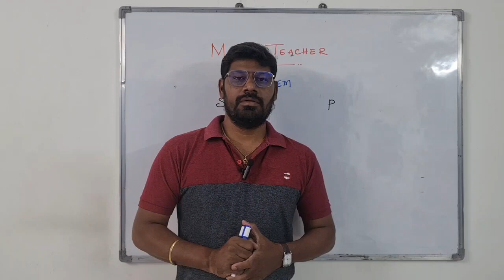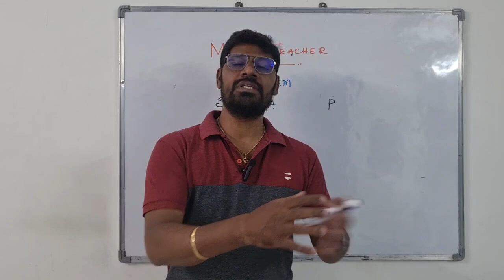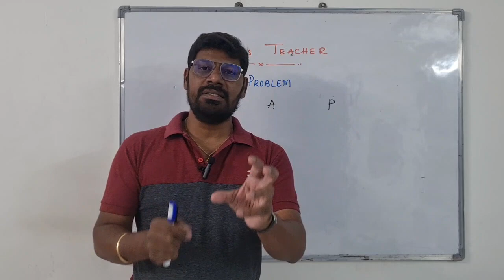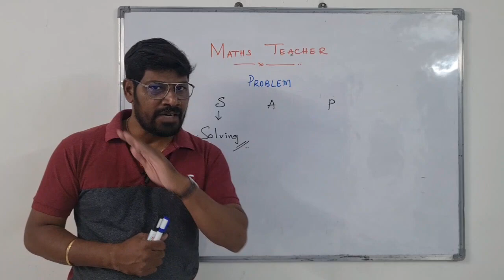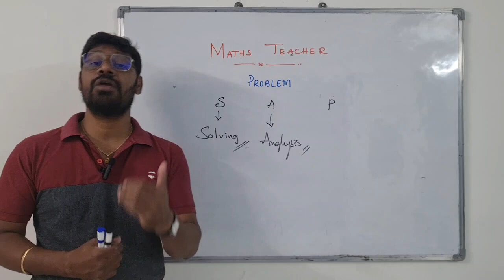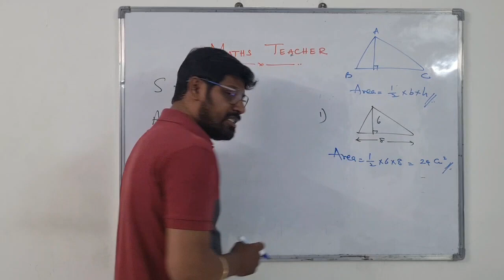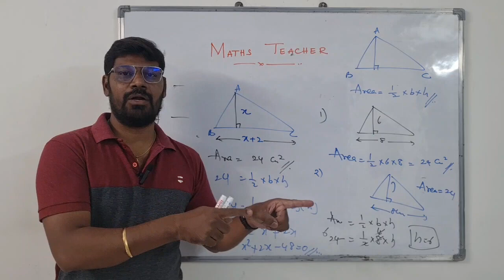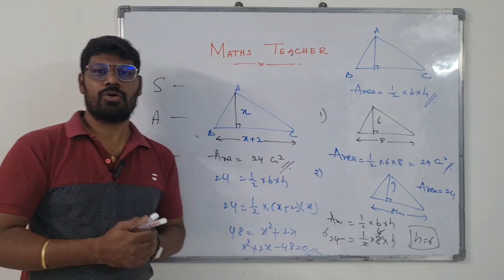మ్యాథ్స్ టీచర్ కావడం మీ లక్ష్యం అయితే కంటెంట్ విషయంలో ఈ మూడు లక్షణాలు అలవర్చుకోండి DSC SA TGT Math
మ్యాథ్స్ టీచర్ కావడం మీ లక్ష్యం అయితే కంటెంట్ విషయంలో ఈ మూడు లక్షణాలు అలవర్చుకోండి DSC SA Maths
SA Maths
TGT Maths
PGT Maths
TS Gurukulas
Quadratic Equations
DSC Maths
SGT Maths
# DSC Maths